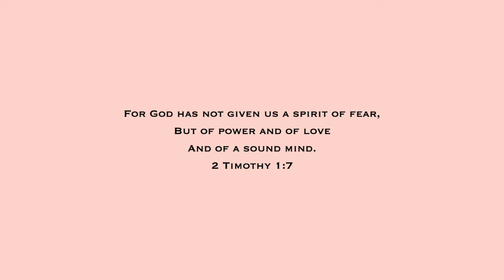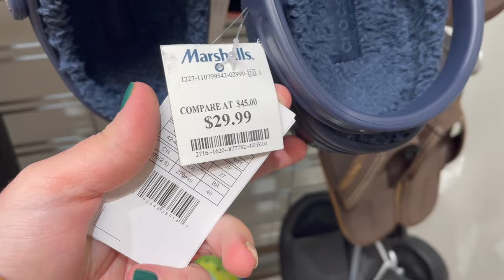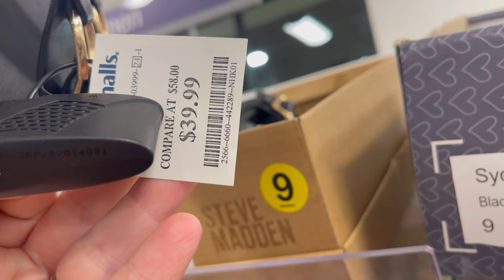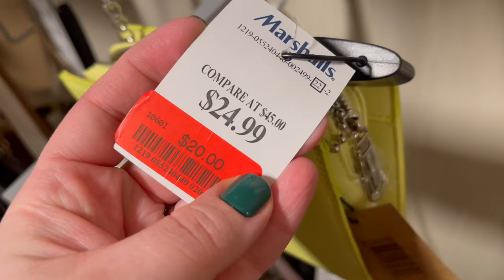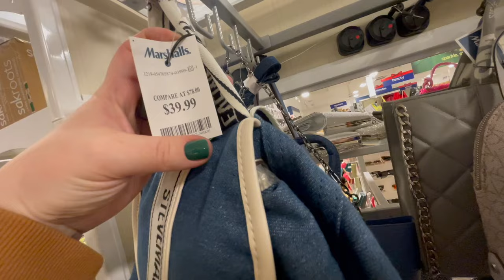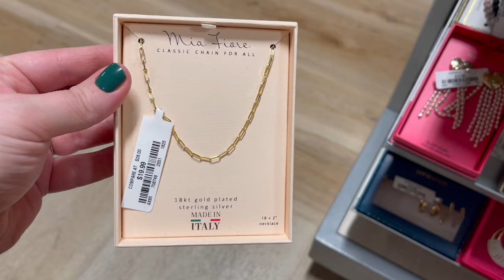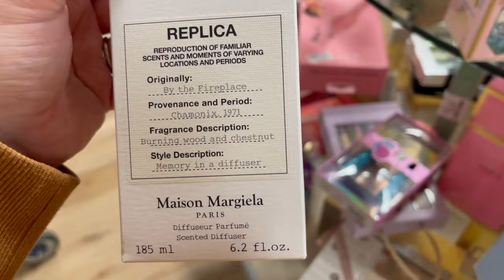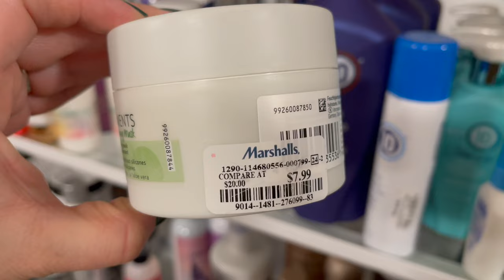MARSHALLS SHOP WITH ME 2023 | DESIGNER HANDBAGS, SHOES, JEWELRY, CLOTHING, CHRISTMAS GIFTS, NEW ITEM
Come shop with me at Marshalls on this walkthrough as I search for designer handbags and new name brand purses, shoes, jewelry, makeup, clothing, dresses, home decor, kitchen finds, Rae Dunn, Christmas gift sets, Christmas finds, and other new items and new finds!